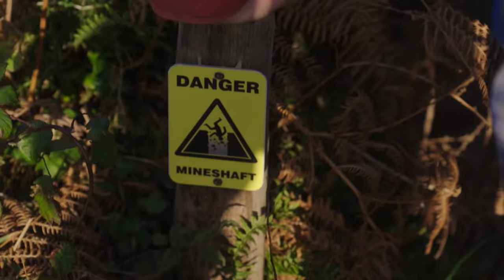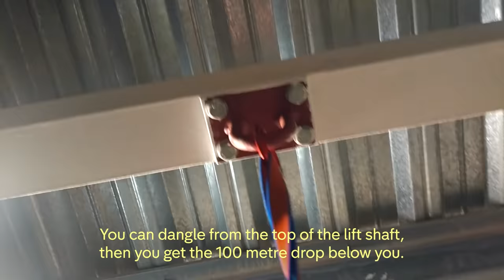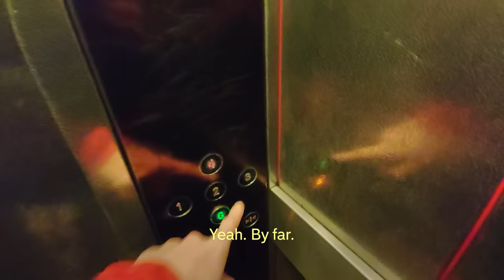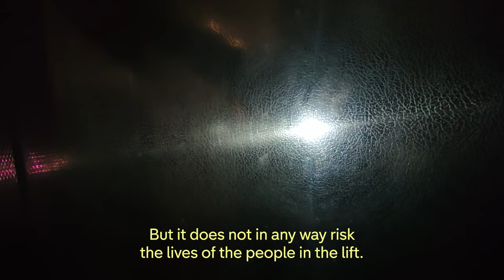DEADLY Lift Surfing Craze | George King's Illegal Activities | Channel 4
In this BRAND NEW series, George King meets fellow young people who take part in risky and sometimes illegal activities to get their kicks.

In this episode, George explores the underground world of lift surfing and meets Britain's most notorious lift surfer to find out the secrets of this dangerous craze.

Episode 2 of 4-part series George King's Illegal Activities.